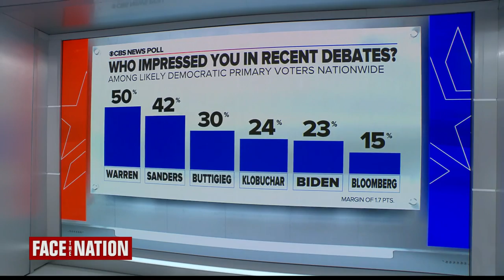Face The Nation: Anthony Salvanto, Ed O'keefe, Lanhee Chen, Susan Page, Dan Balz, Jamelle Bouie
Missed the second half of the show? The latest on the post-Nevada caucuses, the South Carolina primary, election security and the potential for interference in 2020.